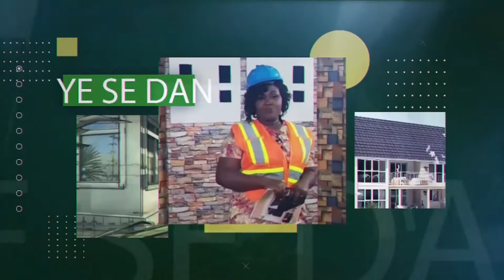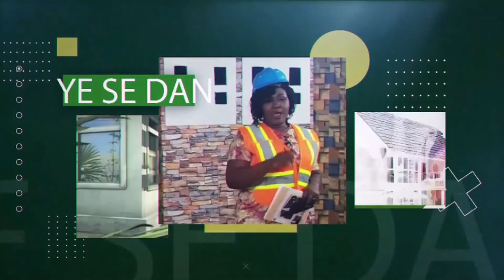YE SI DAN WITH ODANSINI ODILIA: HOW TO ACQUIRE LAND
YE SI DAN ON LUCKY TV, 26/09/21